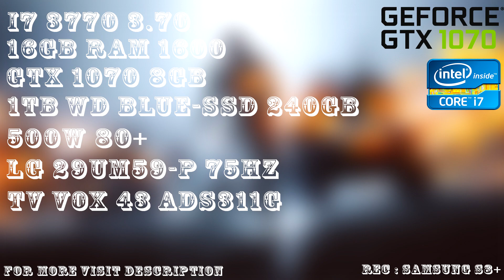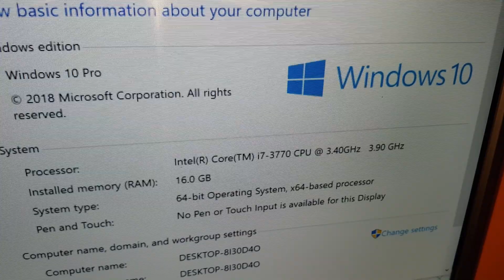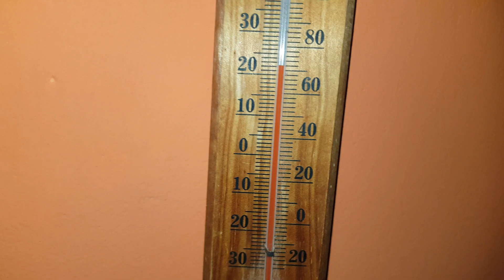My Gaming RIG 2018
My Gaming Rig :

MB - Gigabyte H61M-DS2
CPU -Intel® Core™ i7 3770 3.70 GHz
RAM - DDR-3 16 GB 1866MHZ KINGSTON HYPER-X FURY
Cooler - Cooler Master - Hyper 412S

SSD - 240GB
HDD - 1TB WD BLUE
PSU - MS PLATINUM PRO 80+ 500W
CASE - MS CYCLOPS IV

KEYBOARD - MARVO KG919 MECHANICAL
HEADSET - G300 BLOODY
MONITOR : LG ULTRAWIDE 29UM59-P 75Hz
TV - VOX 43 ADS311G